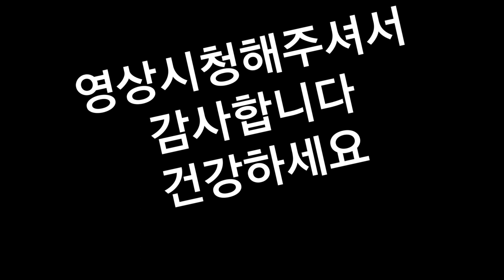철로에핀 민들레 민들레야 기차여행가자 ㅎ